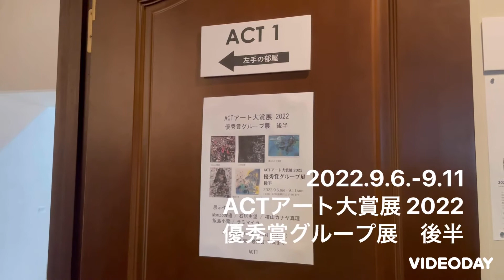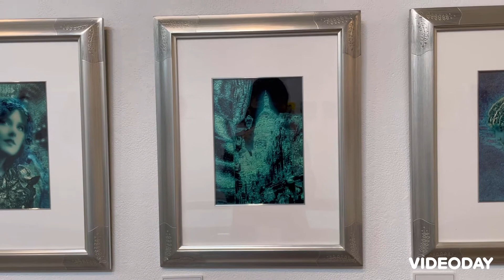ACTアート大賞展 2022優秀賞グループ展 後半【アートコンプレックスセンター】202209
ACTアート大賞展 2022
優秀賞グループ展　後半

ACTアート大賞展は2010年よりスタートした、絵画作品のコンペティションです。 S30号までの作品を審査し、最優秀賞・優秀賞・佳作を選出します。 本展は、その中で優秀賞に選出された9名の作品を、前半・後半に分け、 グループ展として再構築した展覧会です。 コンペティションに応募した作品ではない、 新たな作家の一面を是非ご高覧ください。

■会期
2022年9月6日（火）～9月11日（日）
11:00-19:00 ※月曜休館、最終日17:00まで

■会場
The Artcomplex Center of Tokyo (ACT)
〒160-0015 東京都新宿区大京町12-9,2F ACT1～5

■入場料　無料

こちらから作品をご購入いただけます。
※販売期間は会期中のみです。

■展示作家

Monzo渡邉
石居由望
樺山カナヤ真理
ラミマイラ